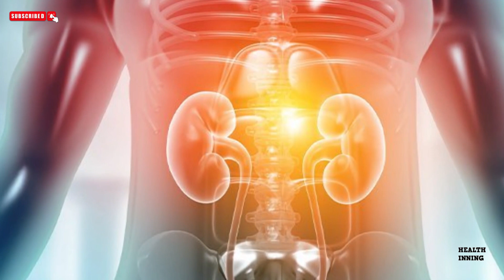ये मसाले करते है क्रिएटिनिन यूरिया को कम !! ये मसाले किडनी रोग में अमृत है